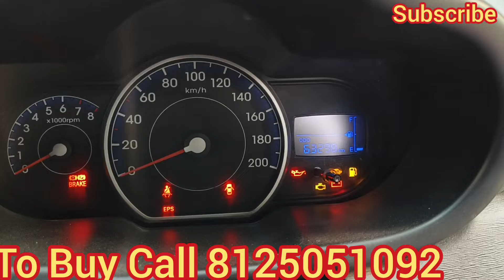i10 Sports 2011 Showroom Condition Sale in Hyderabad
Hyundai i10 Magna 2011 model, 1.2 Kappa Engine, silver beauty, 2011 registration, fully loaded with all four Power windows, Power steering, chilled a.c, music player, good tyres and battery, smooth and powerful engine, rc valid till 2026,  Hyderabad registration vehicle, all details in video.

Other Queries :

i10 asta automatic with sunroof
i10 asta automatic
i10 asta automatic 2022
i10 asta automatic mileage
i10 asta automatic features
grand i10 asta automatic 2015
model
grand i10 asta automatic 2014
grand i10 asta automatic
grand i10 asta automatic 2016
i10 nios asta automatic 2023i10 automatic
i10 automatic gear system
i10 automatic review
i10 automatic how to drive
i10 automatic mileage
i10 automatic car
i10 automatic malayalam
i10 automatic 2022
i10 automatic gear oil change
i10 automatic price
i10 sportz automatic
i10 sportz automatic
i10 sportz automatic 2022
i10 sportz automatic 2012
i10 sportz automatic 2023
i10 sportz automatic mileage
i10 sportz automatic review
i10 sportz automatic 2013
mileage
i10 sportz automatic 2010
mileage
i10 sportz automatic car review
i10 sportz automatic 2009
i10 sports
i10 sportz
i10 sports car
i10 sports car modified
i10 sportz 2022 top model
i10 sportz modified
i10 sportz cng 2022
i10 sportz amt 2022
i10 sportz amt 2023